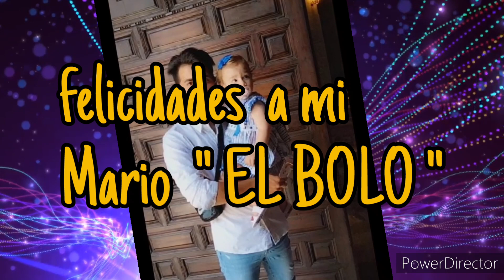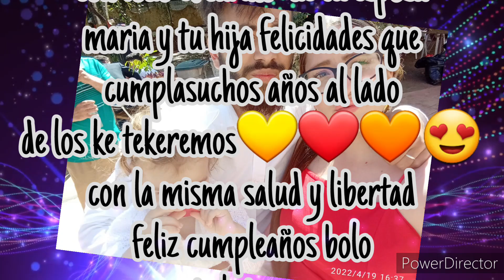Potito de Almeria ( feliz cumpleaños bolo ) Loja 2022